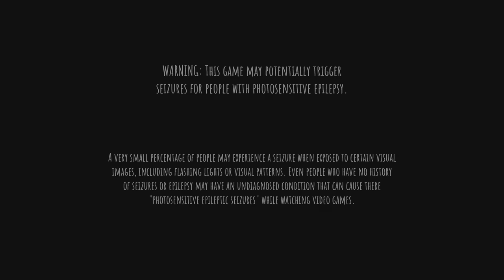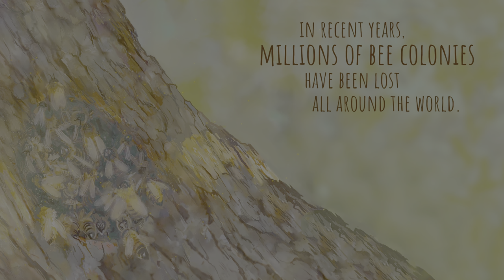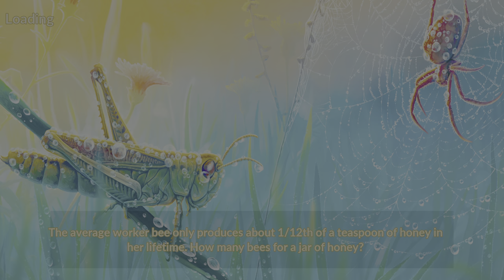Bee Simulator PS5 Gameplay: Explore the Buzzing World of Bees in Stunning Detail!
Experience the fascinating world of bees in Bee Simulator on the PS5! Take on the role of a busy bee and embark on exciting adventures in a beautifully rendered environment. Fly through lush landscapes, collect pollen, interact with other insects, and discover the secrets of the hive. Immerse yourself in this unique simulation game that offers a combination of exploration, action, and education. Get ready to bee-come a part of nature's most essential creatures!